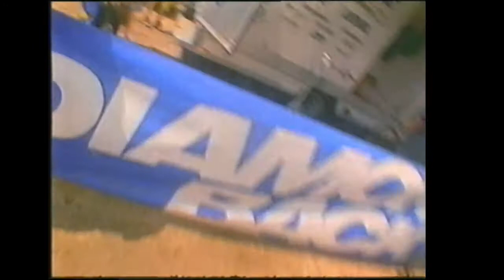Diamond Back Racing Rock Video '94 No 2 DBR Susan Demattei Tinker Juarez Promo 1994 Mountain Bike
7:05 - Tinker Juarez (Volvo Cannondale)
20:00 - Susan DeMatti

Susan Demattei What can't that girl do she is incredible I rode A Diamond Back and while mine did not Have Rock Shox Judy SL as was the ones to own in the day and indeed those Manitou ones Susan is riding with I can still say i still loved the ride.  Anymore than the DBR Dual E Pro which is a project Iam working on which to be honest may never be finished LOL.  All rights music etc belong to to relevant parties Iam just rescuing this from old VHS tapes to preserve the history